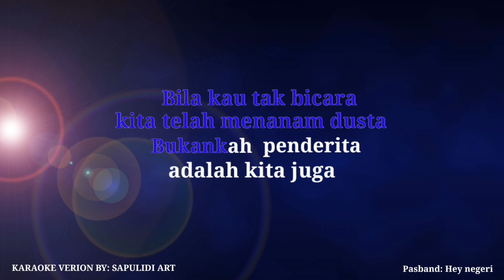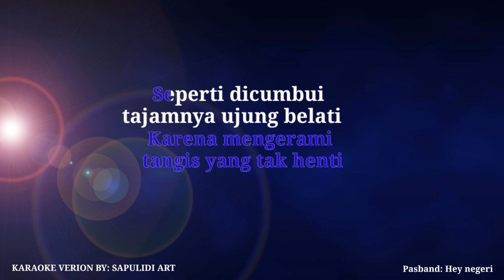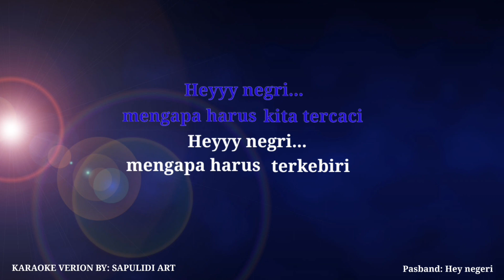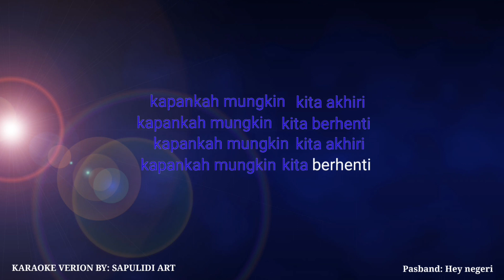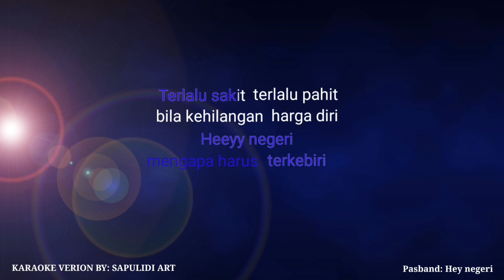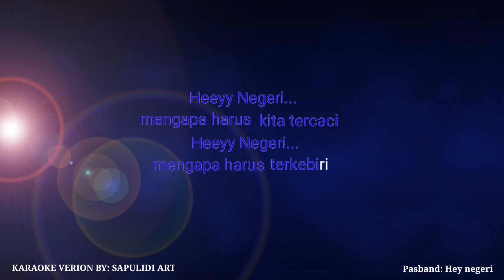HEY NEGERI PASBAND